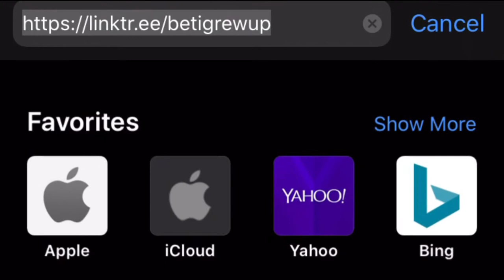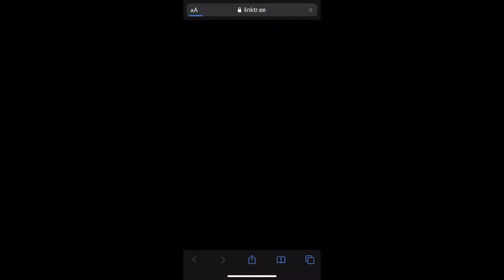A Life Coach and A Tarot Reader Discuss Self-Worth, Structural Oppression, & Spiritual Bypassing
Hey everyone!

I wanted to add a bonus video this week of a recent Instagram Live I did with Samara Kasai from @Kasaithrive!

We discuss self-worth, internalized racism, and spiritual bypassing, and navigating structural oppression as BIPOC. I share my personal self-worth journey and the story of how I became a self-worth coach.

Find my Medium article, add yourself to my email list, and find my free content and resources